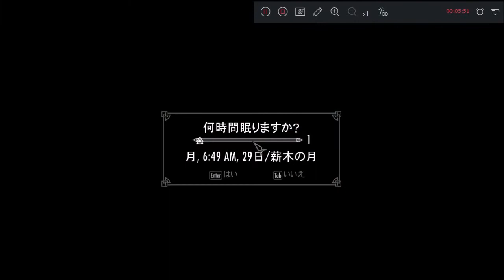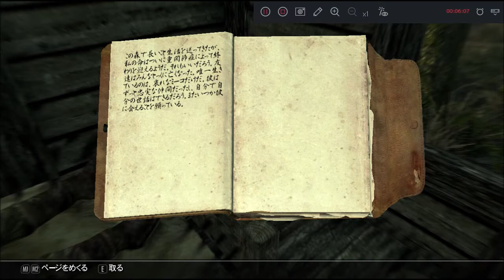Skyrim SE with mod #66 Meeko's shack